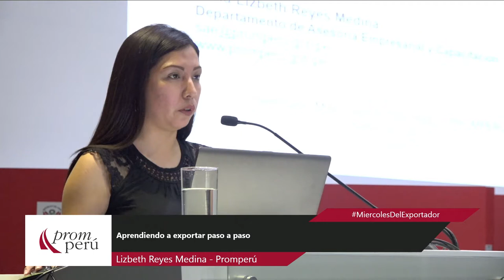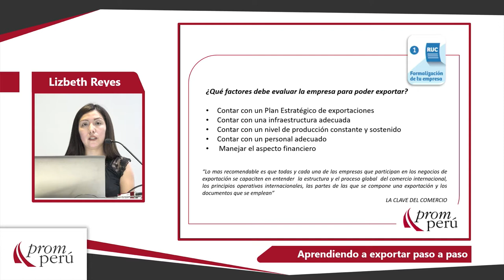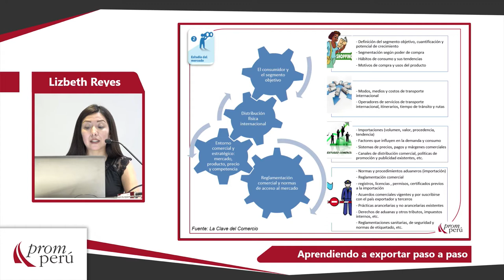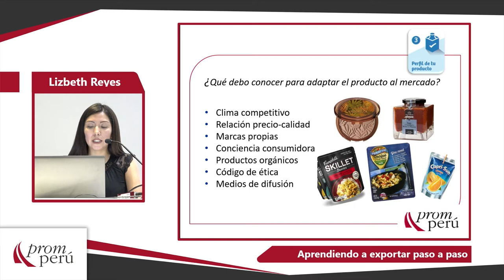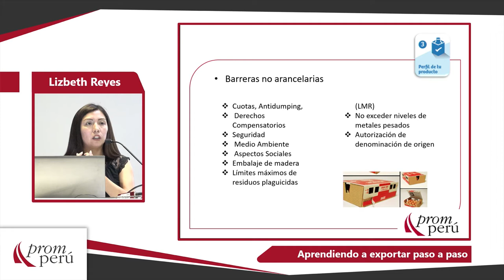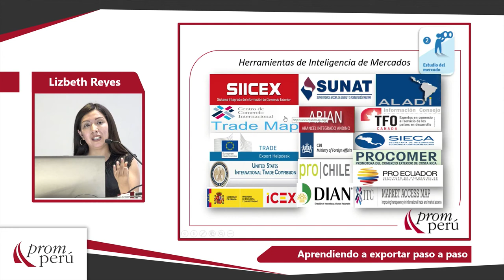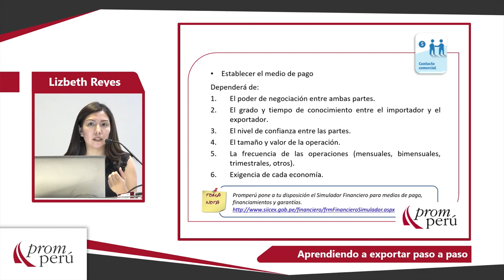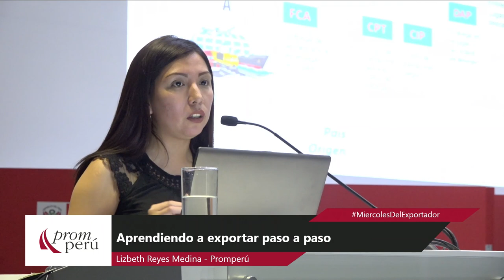Aprendiendo a Exportar Paso a Paso: REYES, Lizbeth (05 de Febrero)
“Aprendiendo a Exportar Paso a Paso”